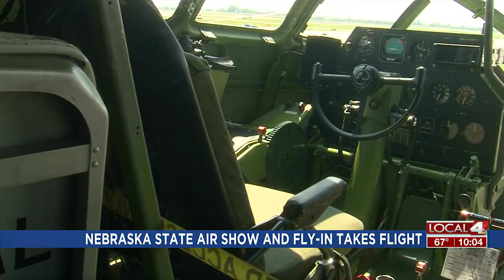Nebraska State Air Show and Fly-In take flight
For the first time in over 30 years Grand Island hosted an air show. The Nebraska State Air Show and Fly-In was held at Central Nebraska Regional Airport.